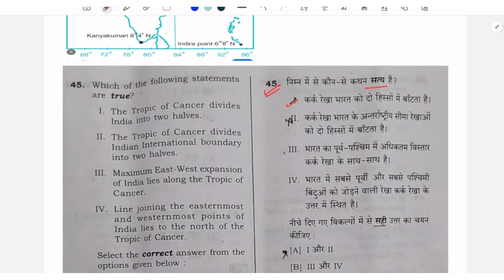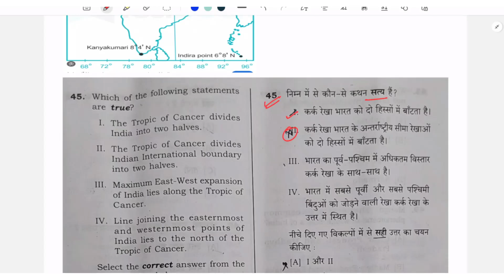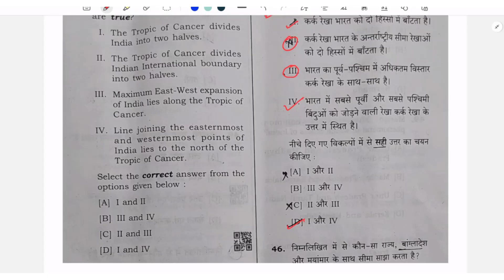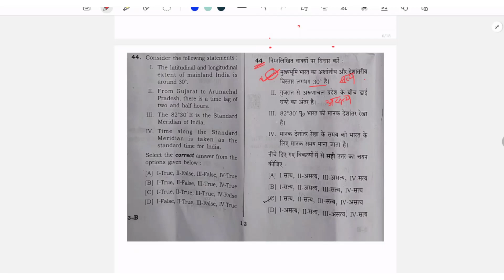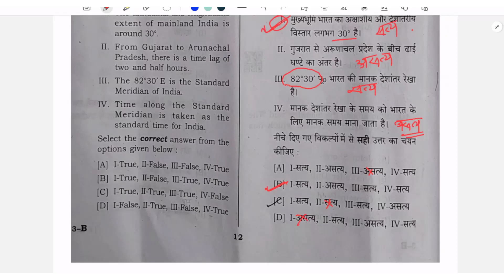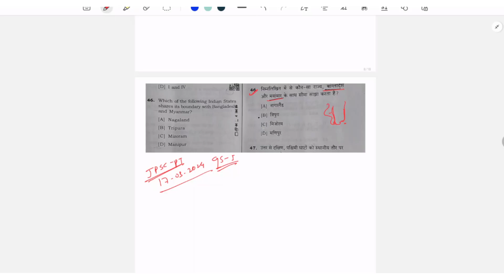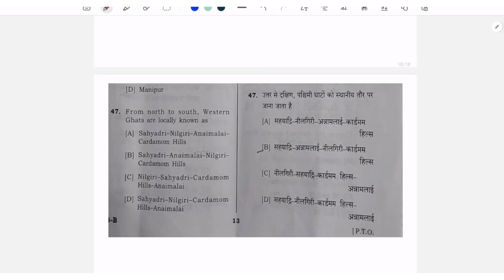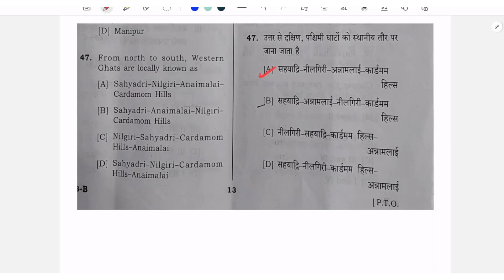JPSC PT 2024 Geography question/JPSC 2024 भूगोल से आए प्रश्नों की व्यख्या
JPSC PT 2024 questions discussion

इस चैनल पर jssc cgl के संथाली भाषा के वीडियो उपलब्ध है

 • Jssc cgl 2021 san...
सेंगेल :-

 • Jssc cgl 2021-22 ...
जोहार :))